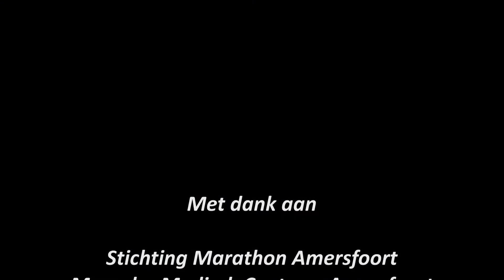CItyRun Amersfoort 2013 9 juni 2013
ABN AMRO CityRun Amersfoort 2013
9 juni 2013
By Fred Stam
Amersfoort

Organisatie Stichting Marathon Amersfoort

Zie ook vanaf zaterdag 8 juni 2013:
Preview 01 Mik Borsten
Preview 02 Het Programma

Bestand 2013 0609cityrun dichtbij